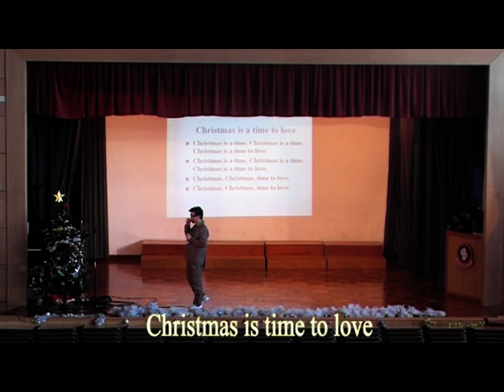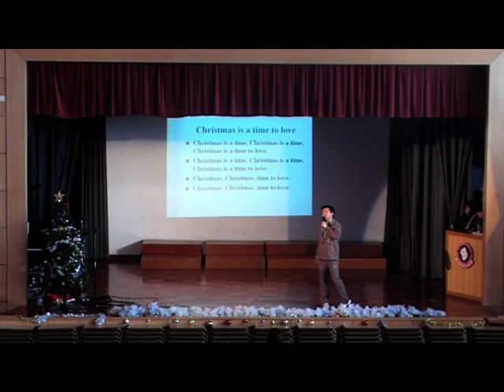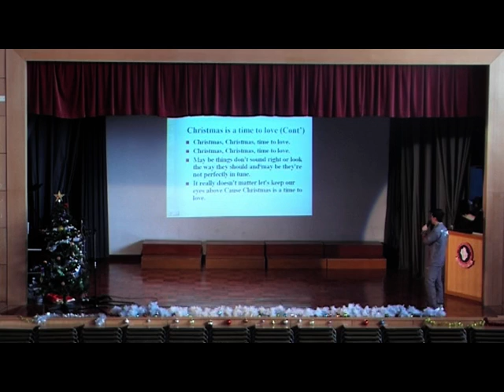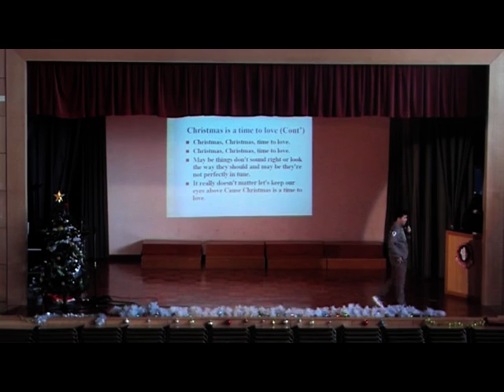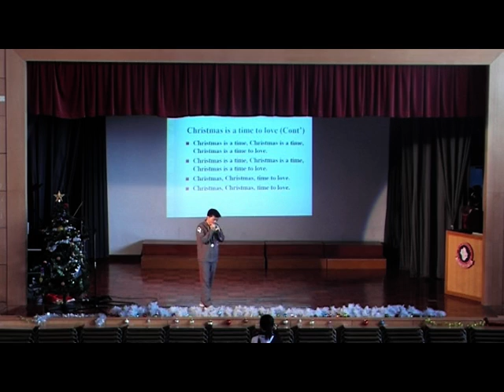09-10音樂比賽-表演(林SIR BAND隊) part3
09-10音樂比賽-表演(林SIR BAND隊) part3